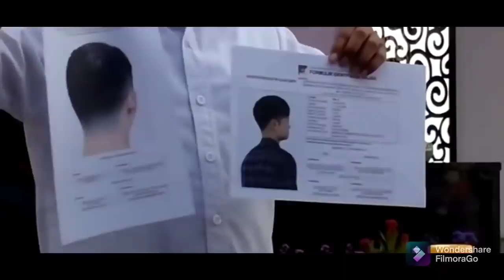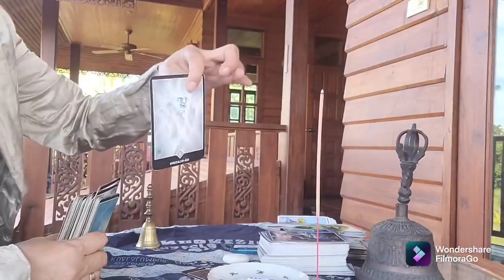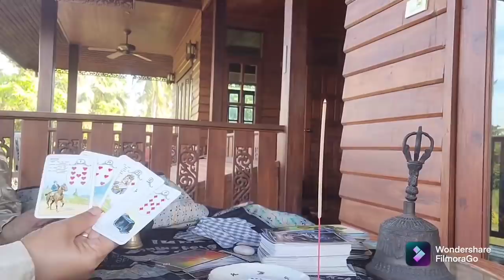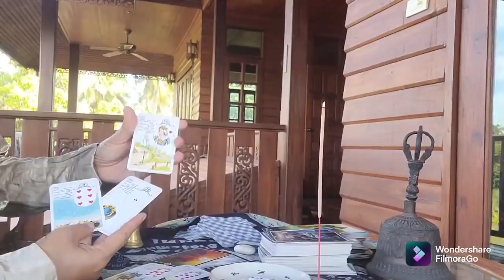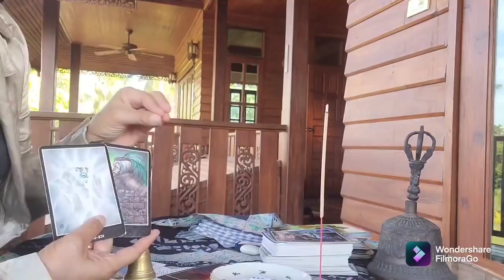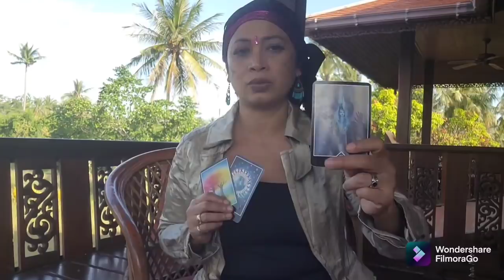MUNCUL SKETSA WAJAH MEN4MBAH DAFTAR TEKA TEKI K4SUS SUBANG?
VIDIO INI MERUPAKAN SEBUAH ENERGI YANG KU BACA DAN KU RASAKAN DARI  KARTU TAROT . SIKAPI DENGAN BIJAK. AMBIL YANG POSITIFNYA SAJA.

Buat Yang mau READING (KONSULTASI) DAN HEALING (PENGOBATAN PIKIRAN DAN EMOSI)

RESPON BISA SAJA AGAK SLOW KARENA AKU MENERIMA PESAN PULUHAN DAN HAMPIR RATUSAN PESAN MASUK.

Buat kamu yang memiliki Beban dan masalah dengan orang tuamu atau Lingkunganmu, segeralah mencari pertolongan dan SEMBUHKAN INNER CHILD KAMU.
Agar kamu bertemu dengan Jati dirimu dan Bertemu dengan KEBAHAGIAANMU. Untuk Theraphy Inner Child, atau anda mengalami TRAUMA, GANGGUAN BATIN, MENTAL ATAUPUN BEBAN PIKIRAN, aku menyediakan sebuah Program Kesembuhan bernama Paket Cahaya.
Paket Cahaya adalah Pengobatan EMOSI & PIKIRAN. Agar mendapatkan MENTAL yang sehat.

ORDER NOVEL- READING (KONSULTASI)
& HEALING
SILAHKAN BOOKING MY TIME UNTUK WAKTU.